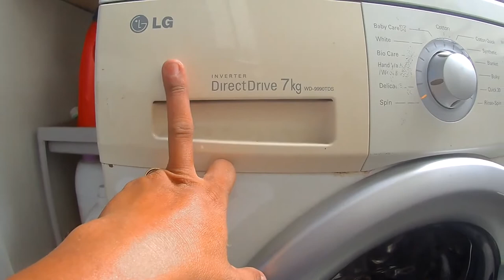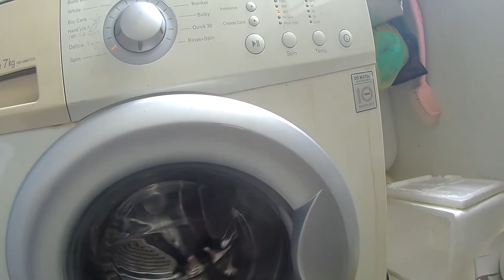máy giặt cửa ngang đập thùng là bị gì